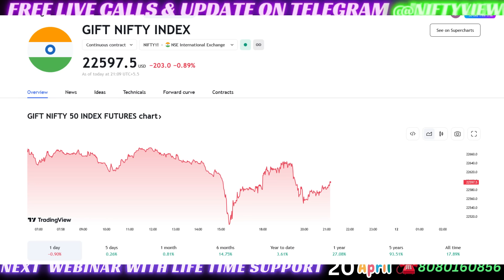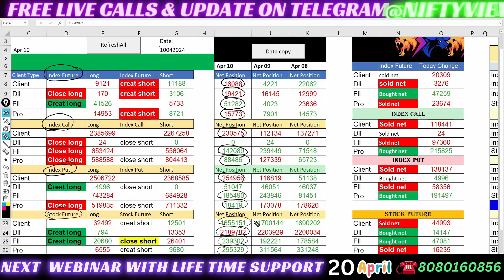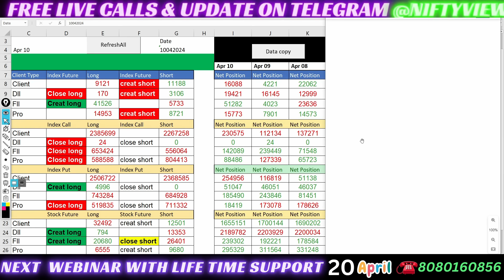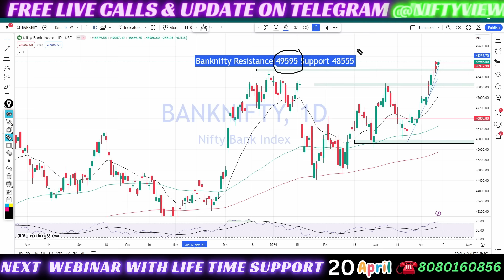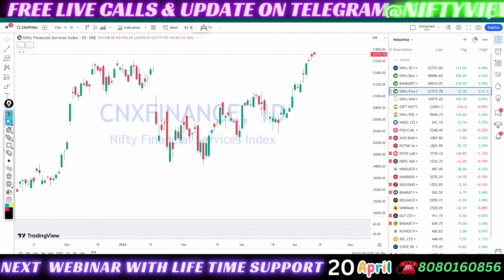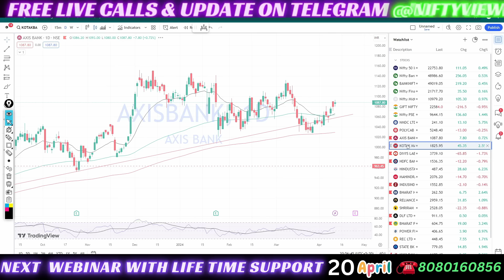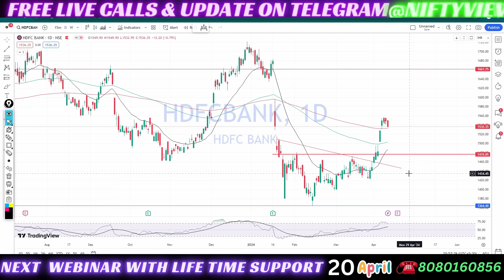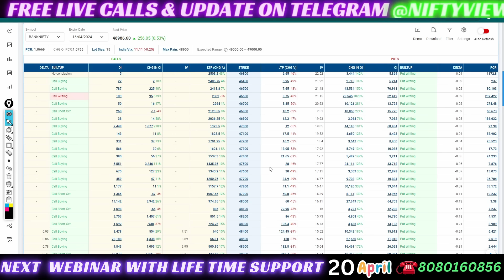FII DII Data Analysis For Tomorrow 12th April 🔥 FII F&O Data analysis for friday 🔥 Option Chain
5 min strategy banknifty
 market psychology
 stockmarketpsychology

●▬▬▬▬▬▬▬▬▬▬▬▬▬▬▬ஜ۩۞۩ஜ▬▬▬▬▬▬▬▬▬▬▬▬▬▬▬●
5 YouTube Channels मेरे  Stock Market success के लिए ।

midcapnifty analysis
midcapnifty trading
cnbc awaz
zee business